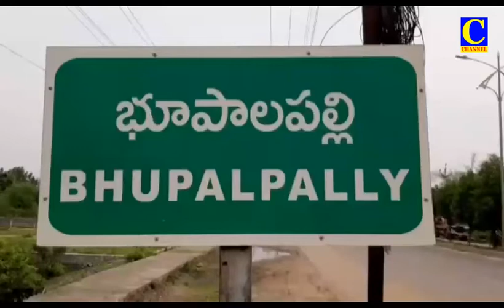పల్సర్ బైక్ డూములో నాగుపాము